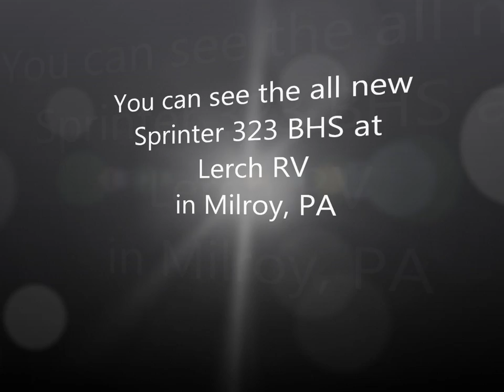2011 Sprinter travel trailer 323 BHS by Keystone RV @ Lerch RV, Milroy PA on sale $25,330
Sprinter 323 BHS bunk house travel trailer by Keystone RV.

This 2011 Sprinter 323 BHS (#7190) bunk house travel trailer is sale priced at $25,330. The 2011 Sprinter 323 BHS is a very exciting travel trailer with a large dual slide-out rear bunk room and is made by the Keystone RV company.  Available at Lerch RV in Milroy, PA.  Give us a call at or visit us Come see why we are Pennsylvania's Largest Keystone RV and Open Range RV Dealer.

Compare our prices and save!

The 2011 Sprinter 323 BHS comes with all these great features: Camping Made Easy Package, Customer First Safety Package, Premium Package, Corian Counter Tops w/ Sink Covers, Motion Dectector Porch Light, Interior Floor Lighting, Electric/Power Awning, Pleated/Woven Shades, Enclosed Underbelly, Solid Laminated Aluminum Framed Sidewalls, Home Theatre DVD System w/ IPOD Connection & 22 LCD HD TV, Microwave, 6 Gallon Gas/Electric DSI Water Heater, Front Diamond Plate Stone Guard, Spare Tire Kit w/ Carrier, Enclosed Underbelly, Aluminum Wheels w/ Radial Tires, Air Bed Sleeper Sofa. Sprinter's Largest Bunk Room Travel Trailer to date.

Do not forget to visit Lerch RV on Facebook too!